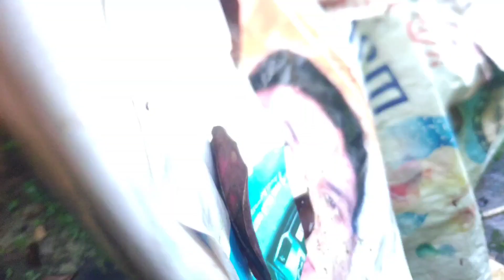1993 lml Vespa select cold Start After 12 Years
Piaggio Vespa select cold start after 12  years